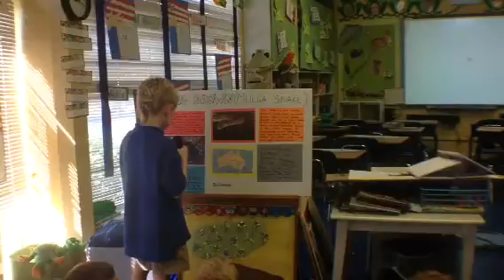Grade 1 Animal Report Sebastian